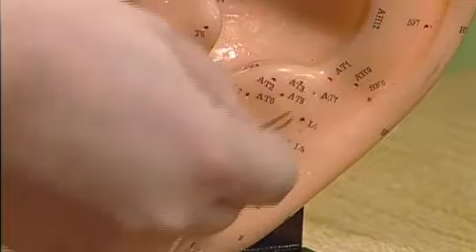Marisa Monforte- Acupuntura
Reginaldo Carvalho Silva